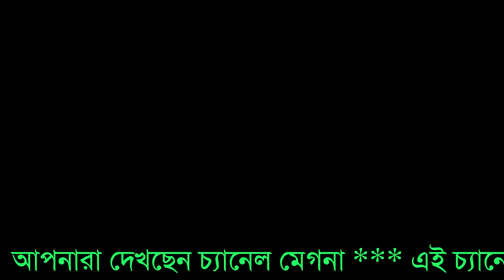একবার আপনারে চিনতে পারলে রে || Boul Song || উন্নয়ন মেলা 2018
প্রিয় দর্শক,Channel Meghna HD পক্ষ থেকে আপনাদের স্বাগত জানাচ্ছি আমি MD AL-AMIN,পরিচালক Channel Meghna HD।আপনাদের ভালবাসা কে পুঁজি করে ইতমধ্য Channel Meghna HD
অনেক দূর আগিয়ে গেছে।আশা করি এমনি করে আগামী দিন গুলতেও আপনাদের পাশে পাবো।গাল ভরা শিরোনাম নয়,ভালো মান সম্পন্ন অনুষ্ঠান উপস্থাপন করাই আমাদের লক্ষ্য,সুধী দর্শক আপনাদের নিকট আমাদের প্রত্যাশা,আমাদের সকল ভিডিও গুলো আপনারা দেখবেন,আশা করি আপনাদের ভালো লাগবে,আর ভালো না লাগলে গঠন মূলক সমালোচনাকরবেন,আমরা সাদরে গ্রহন করবো।আমার সোনার বাংলা,আমি তোমায় ভালবাসি,আমার প্রিয় মাতৃ ভূমির বিভিন্ন অনুষ্ঠান দিয়ে আমাদের এই চ্যানেলটির ভিডিও গুলো সাজানো।যদি এর একটি অনুষ্ঠানও আপনাদের ভালো লাগে তবেই এই চ্যানেল এর যাত্রা সার্থক।ভালো লাগা ভিডিও গুলো অবশ্যই শেয়ার করবেন,লাইক ও কমেন্টস করতে ভুলবেন না।আর একটি বিনীত অনুরোধ,অবশ্যই চ্যানেলটি সাবক্রাইব করবেন। বিনীতঃMD Al-Amin, পরিচালক, Channel Meghna HD, মোবাইল :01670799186